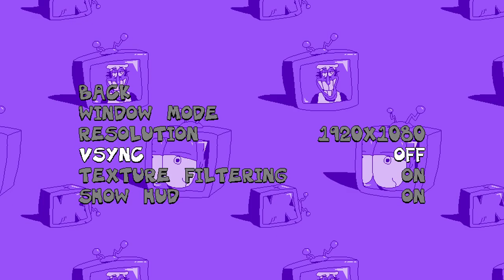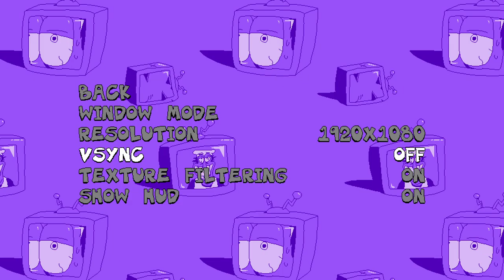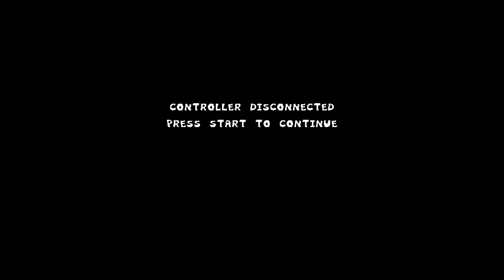TildeShambles - Pizza Tower - Part 6